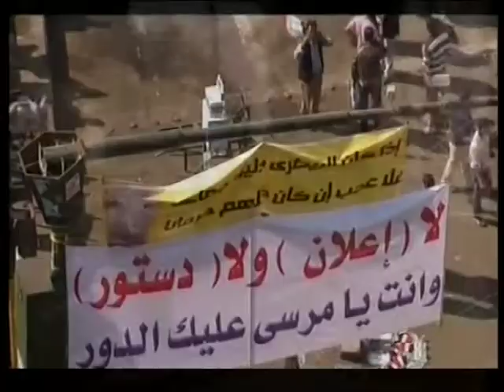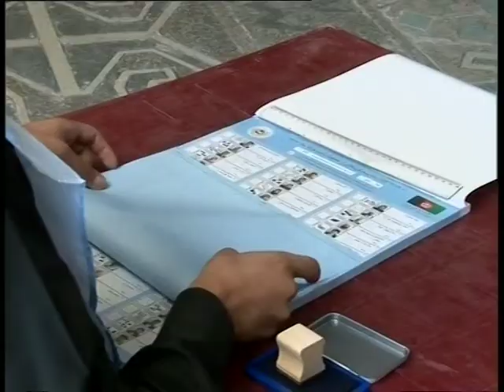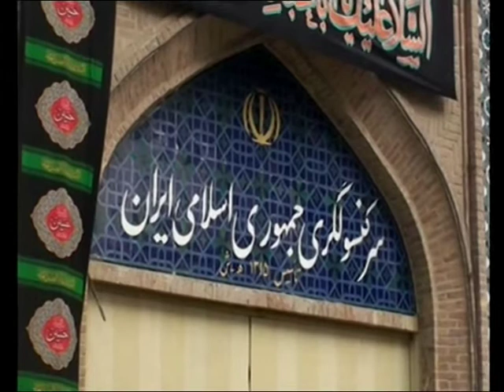AREZU TV Afghanistan , Dari news 15/12/2012